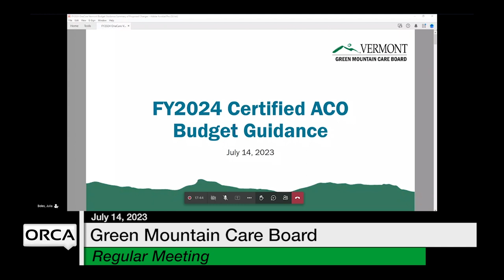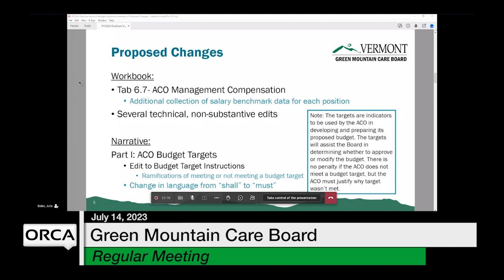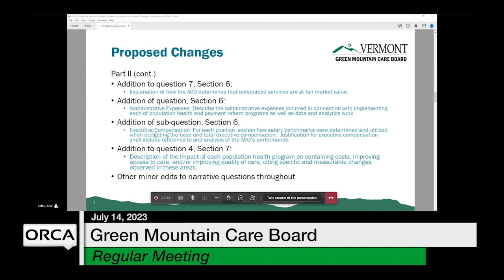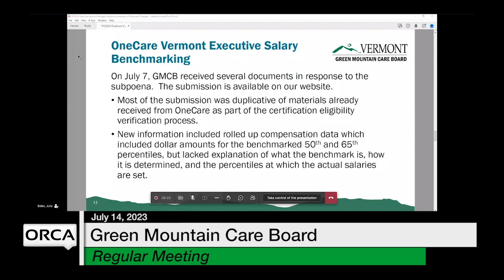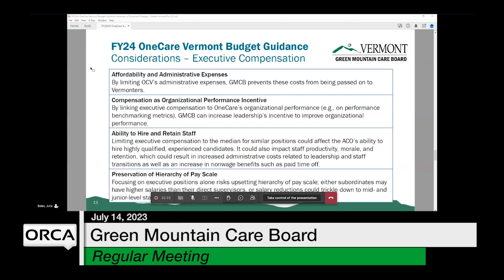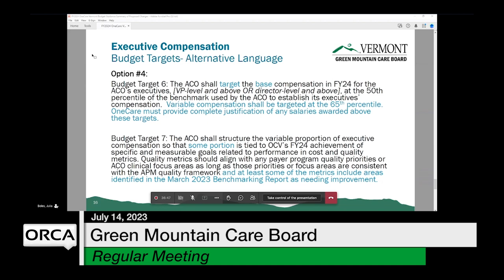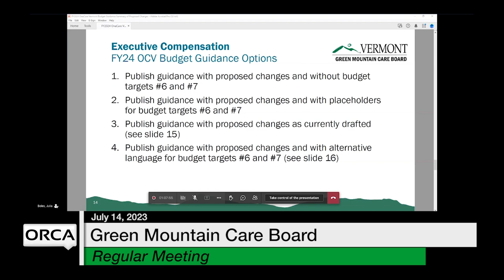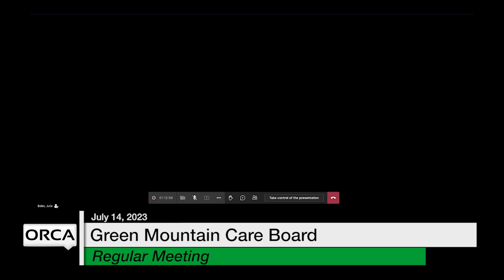Green Mountain Care Board - July 14, 2023 [GMCB]